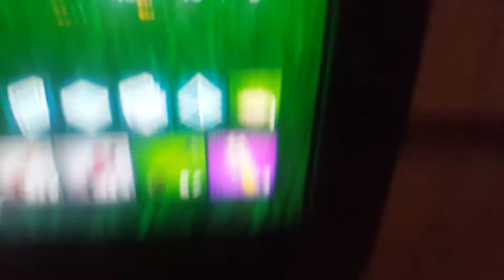*New* Gas bomb